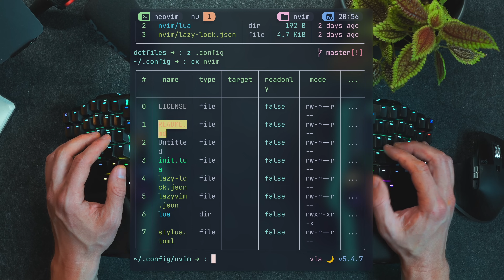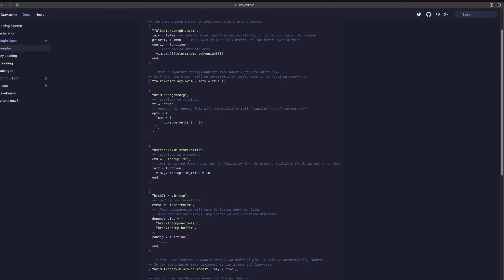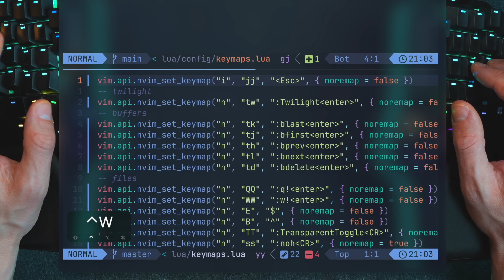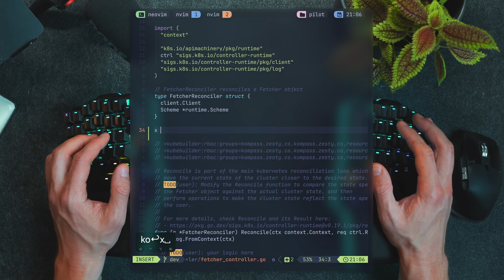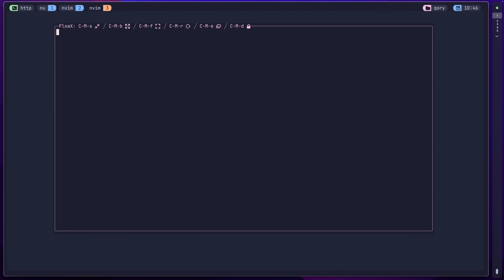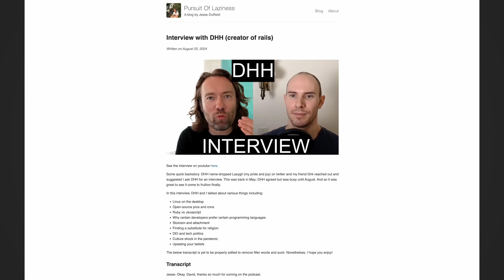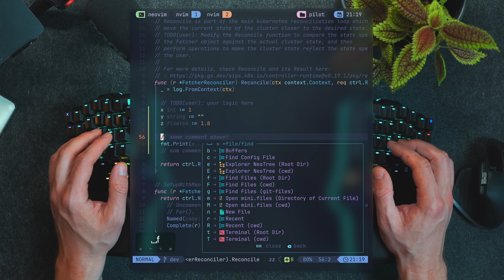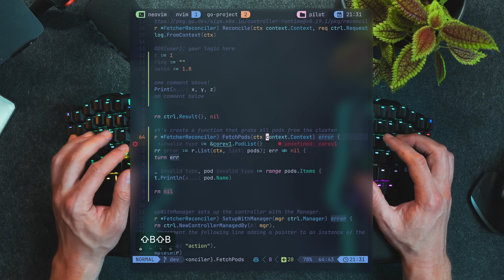LazyVim From Scratch To BEAST MODE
Setting up Neovim from scratch to a full blown environment has NEVER been easier.